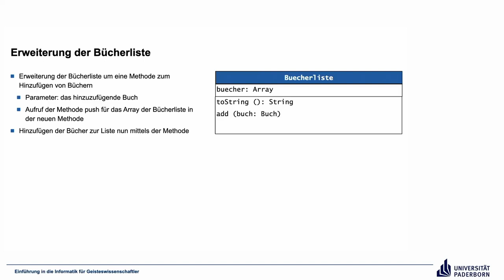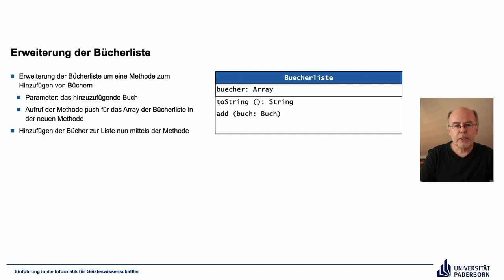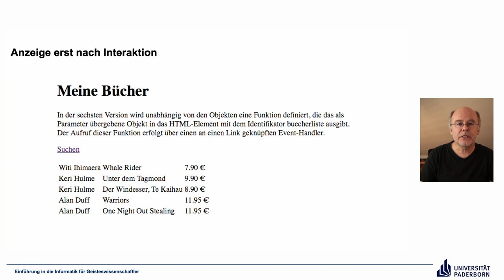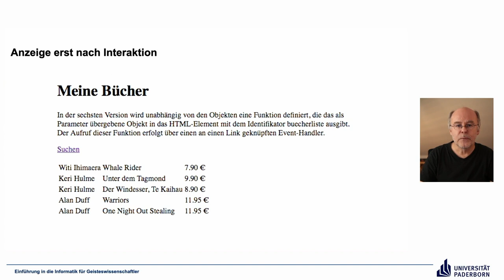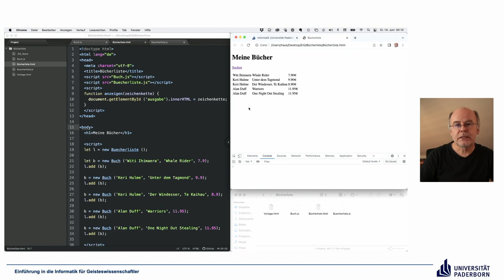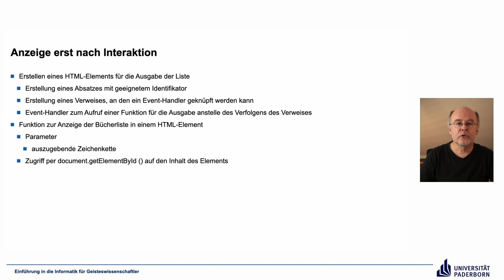EIG: Bücherliste – Ein umfassendes Beispiel, Schritte 5 6